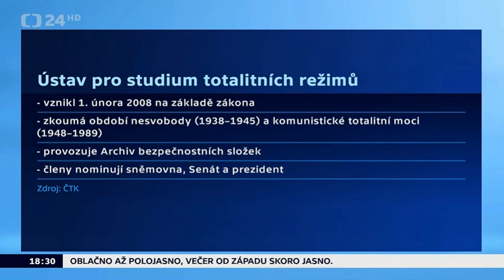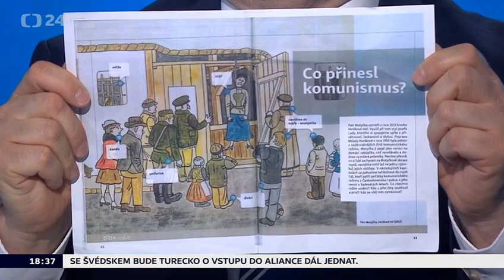Žáček, Pavel: Situace v USTRu